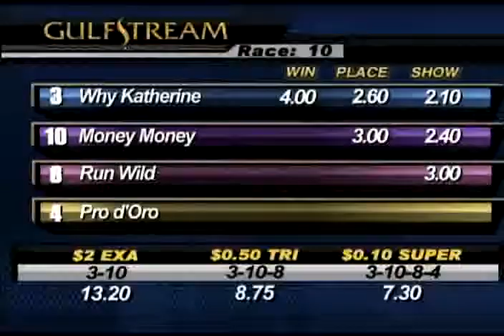April 3 Race #10